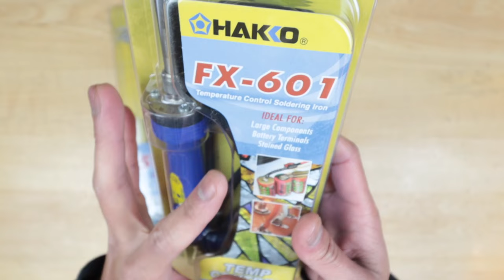$15 soldering iron VS $75 soldering iron. Which should you buy??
Today, we test out the CHEAPEST soldering iron to use on your stained glass projects versus the BEST soldering iron imo to use on stained glass.  Does it even come close?  And which one should you get??

($75) Hakko FX-601
($15) Hakko 503

💎  STAINED GLASS DIY 🔮
If you want to buy a glass grinder, this is the best deal:

If you're a newbie at stained glass, you're at the right place.
▶FREE starter guide and 3 feathers pattern◀